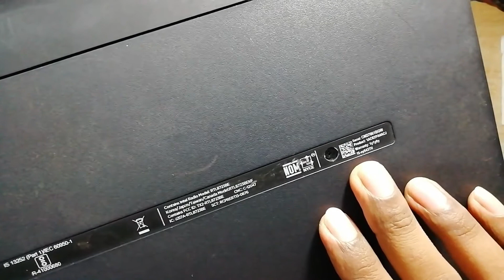HP 15 ay543TU Keyboard Replacement | How to Replace or Disconnect Keyboard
Hello Friends, This video shows how to disconnect or replace  a keyboard of HP 15 ay543TU laptop.